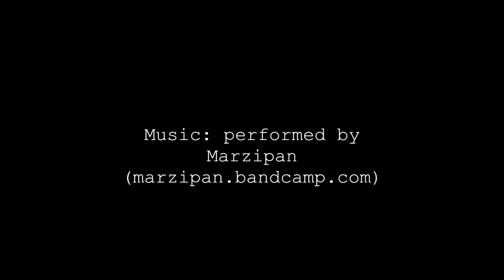Monkey Business | The City Exposed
Shawn Patrick slipped a furry silver suit over his body. A silver monkey mask concealed his face. Suddenly, he was no longer the laid-back, homeless Southerner with a raspy laugh and a shy grin. Now he was Marzipan the Classical Guitar Jukebox Monkey, ambling with ape-like movements toward Union Square. A banana rested in the tip basket that swung from one of his arms. Passers-by seemed confused. Few made eye contact.